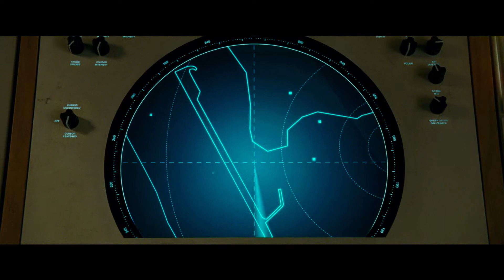Wonder Woman 1984 - Official Main Trailer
The new era of Wonder Woman begins here. WW84 only in theaters. Fast forward to the 1980s as Wonder Woman’s next big screen adventure finds her facing two all-new foes: Max Lord and The Cheetah. With director Patty Jenkins back at the helm and Gal Gadot returning in the title role, “Wonder Woman 1984” is Warner Bros. Pictures’ follow up to the DC Super Hero’s first outing, 2017’s record-breaking “Wonder Woman,” which took in $822 million at the worldwide box office. The film also stars Chris Pine as Steve Trevor, Kristen Wiig as The Cheetah, Pedro Pascal as Max Lord, Robin Wright as Antiope, and Connie Nielsen as Hippolyta. Charles Roven, Deborah Snyder, Zack Snyder, Patty Jenkins, Gal Gadot and Stephen Jones are producing the film. Rebecca Steel Roven Oakley, Richard Suckle, Marianne Jenkins, Geoff Johns, Walter Hamada, Chantal Nong Vo and Wesley Coller are the executive producers. Patty Jenkins directed from a screenplay she wrote with Geoff Johns & David Callaham, story by Jenkins & Johns, based on characters from DC. Joining the director behind the scenes are several members of her “Wonder Woman” team, including director of photography Matthew Jensen, Oscar-nominated production designer Aline Bonetto (“Amélie”), and Oscar-winning costume designer Lindy Hemming (“Topsy-Turvy”). Oscar-nominated editor Richard Pearson (“United 93”) is cutting the film. The music is by Oscar-winning composer Hans Zimmer (“Dunkirk,” “The Lion King”). Warner Bros. Pictures Presents an Atlas Entertainment/Stone Quarry Production, a Patty Jenkins Film, “Wonder Woman 1984.” Set to open in theaters in 2D and 3D in select theaters and IMAX, it will be distributed worldwide by Warner Bros. Pictures. This film is rated PG-13 for sequences of action and violence.